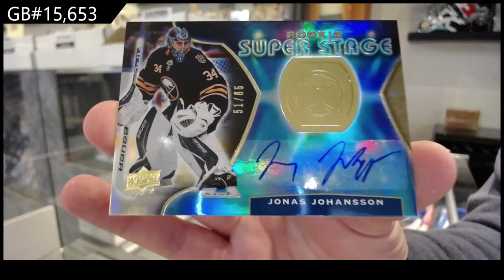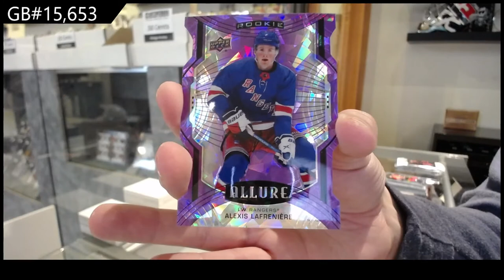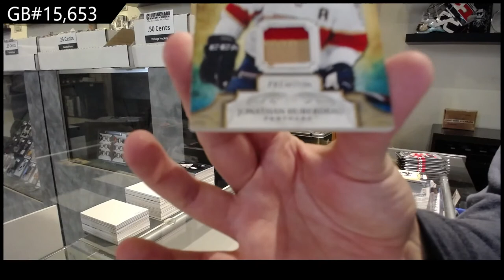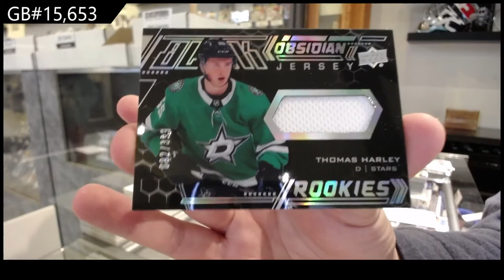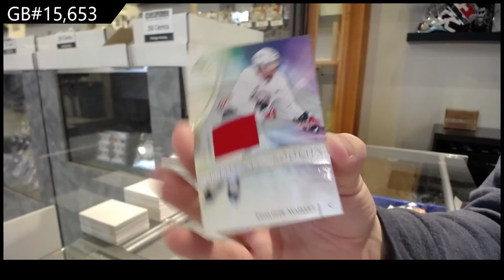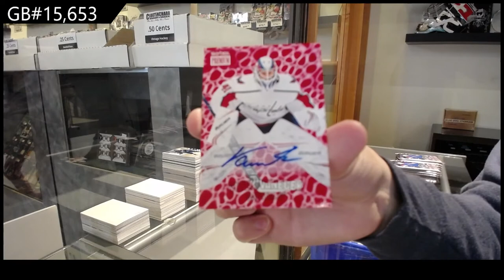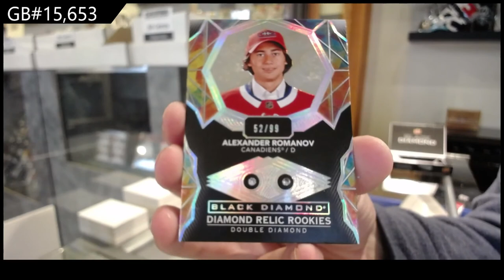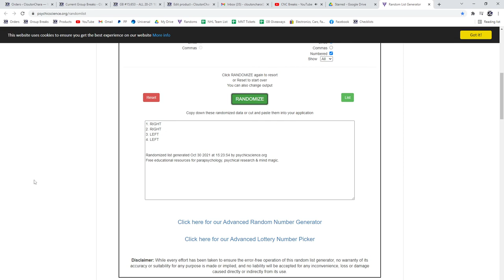10 Box Mix Hockey Break With Metal Universe - C&C GB #15,653